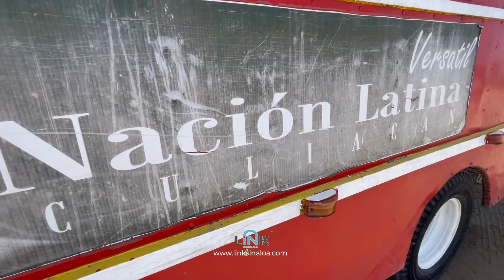"CLEO" LLEVA SU GUITARRA Y SU MÚSICA A LAS PLAYAS DE EL TAMBOR, NAVOLATO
Cleofas Gutiérrez, mejor conocido como "Cleo", el reconocido cantante y músico sinaloense, se va a descansar con todo y guitarra a las Playas de El Tambor, Navolato. Junto a su familia, que ahora formó el grupo Nación Latina, vacacionan, comen carne asada y cantan frente al mar durante esta Semana Santa. Qué felicidad!